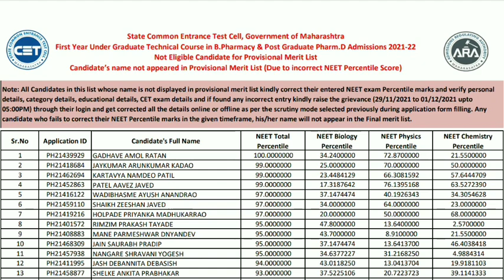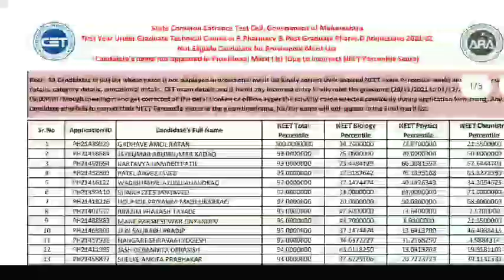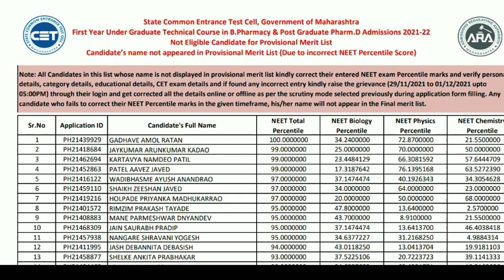Pharmacy Provisional Merit List 2021 || NEET Marks Wrongly Entered 🤯